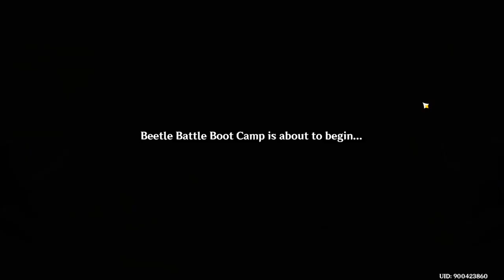Arataki Blazing Armor Beetle Battle Boot Camp Day 4 Challenge | Event | Genshin Impact